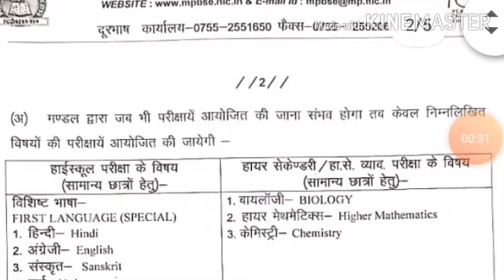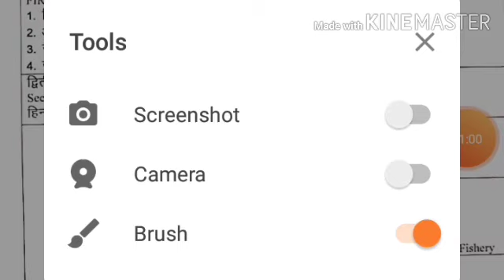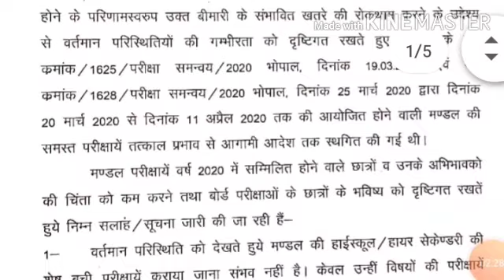10th,12th board exam new apdate#अब केवल मुख्य विषयों की परीक्षा होंगी|exam date2020| resultdate2020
10th,12th board exam new apdate अब केवल मुख्य विषयों की परीक्षा होंगी

अधिक जानकारी के लिए नीचे दिए गए लिंक पर क्लिक करें